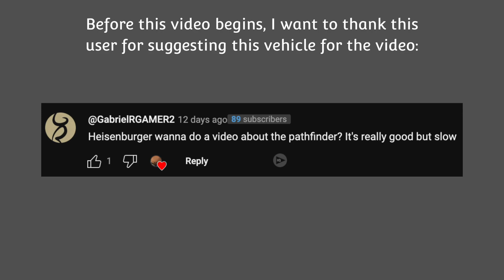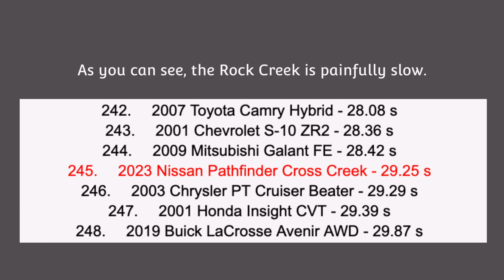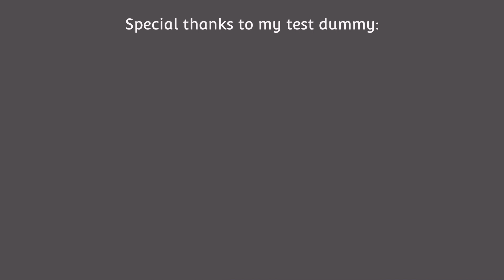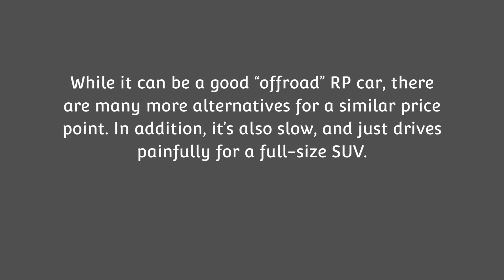The 2023 Nissan Pathfinder Rock Creek is an Average Off-roader | Greenville Roblox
We have the 2023 Navara Territory Cross Creek, it-

Video Suggested by:@GabrielRGAMER2

Music Used in this Video:
Song: A Threat
Artist:  Kimbv Sauce
License Type:  Standard License

0:00 - Intro
0:16 - Acceleration
1:02 - Handling
1:18 - Braking
1:32 - Maneuverability
1:45 - Lights & Sounds
2:11 - AEB
2:42 - Thanks, Stats & Thoughts
3:12 - Outro

Greenville halloween update, Greenville fall update, Greenville Roblox, Roblox Greenville, Greenville Wisconsin